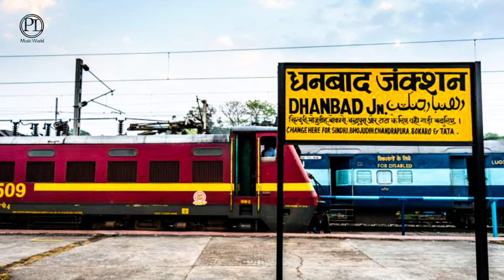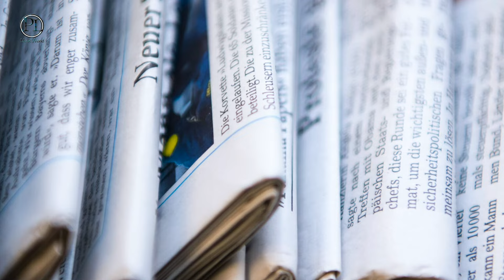Video | राजा मोर हेराई गईले ना | Nitu Raj का सावन कजरी धोबी गीत | Bhojpuri Dhobi Geet 2024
Album :- Raja Mor Herai Gaile Na
Song :- राजा मोर हेराई गईले ना
Singer :- Nitu Raj
Lyrics :- Pyare Lal Yadav ( Kavi Ji )
Music Director :- Abhimanyu Yadav
Dop  :- Pankaj
Editor :- Vishal Tiwari
Video Director:- Rajendra Singh Yadav
Managed By :- Mars entertainment
Recording :- Kavi Pyarelal Studio Varanasi 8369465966
Company/ Label :-  Pyarelal Kavi Music Bhojpuri

यह प्यारे लाल यादव का म्यूजिक कंपनी का यूट्यूब चैनल है , इसमें आपको सभी बड़े स्टार बिरहा गायक का बिरहा का आडिओ , लाइव स्टेज प्रोग्राम , बिरहा का वीडियो मिलेगा , सबसे पहले अपडेट पाने के लिए चैनल को सब्सक्राइब करना न भूले